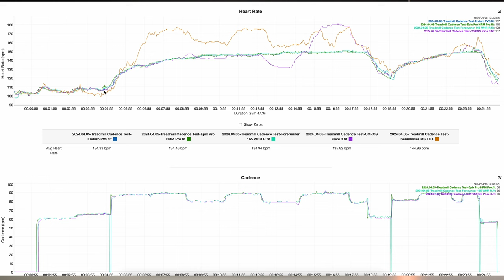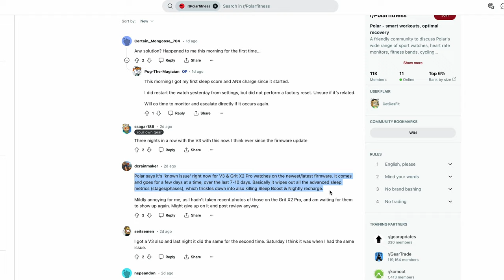Are Heart Rate Earbuds The Future?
DC Rainmaker and DesFit talk about the new Sennheiser Momentum Sport earbuds with a built-in HR sensor and our final testing of the Polar Grit X2 Pro.

// Chapters

0:00 Intro
1:05 Virtual Shifting Expansion?
15:00 Sennheiser Momentum Sport Earbuds
25:21 Is workout body temp useful?
34:32 Polar Grit X2 Pro: Our Final Reviews
53:20 Treking with the Grit X2 Pro